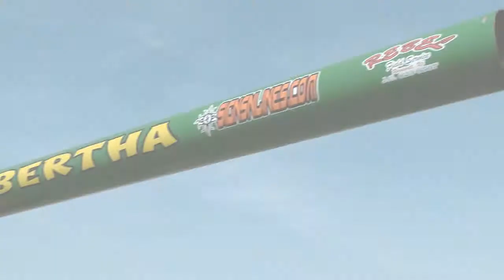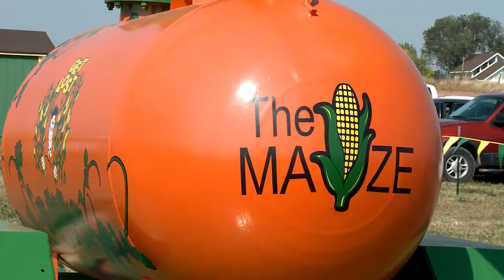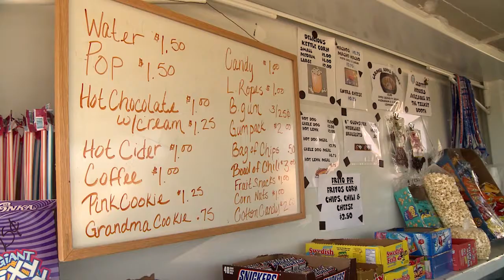It's My Business - Bluebell Corn Maze 2012